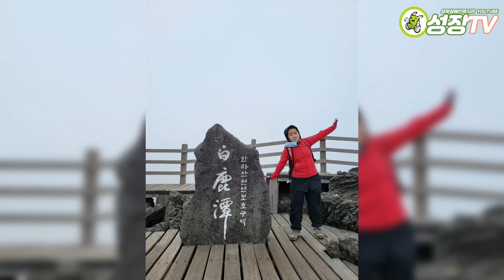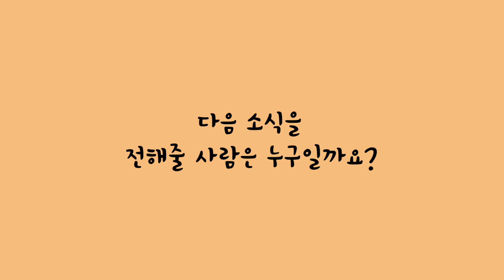잠깐만 14화 - 배드민턴 선수단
안녕하세요. 성북장애인복지관 네모 리포터입니다!!
오늘 소개할 프로그램은 배드민턴 선수단입니다!
저희 복지관에 배드민턴 전문 선수단이 있다는 것을 알고 계셨나요??
배드민턴 선수단이 한라산으로 전지훈련을 떠났다고 합니다!!
배드민턴 선수단의 이야기 재밌게 봐주세요!!
오늘 영상은 분량 조절에 실패해서.. 좀 길어요... 쿠키영상도 있으니 끝까지 재밌게 봐주세요^^